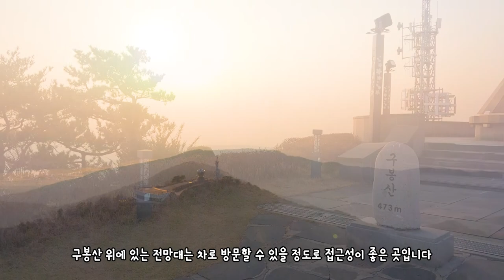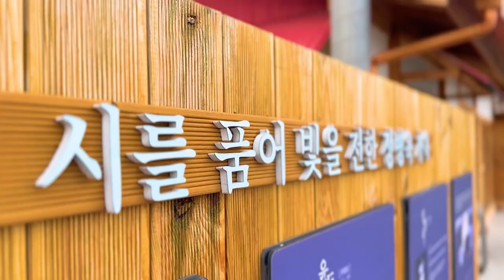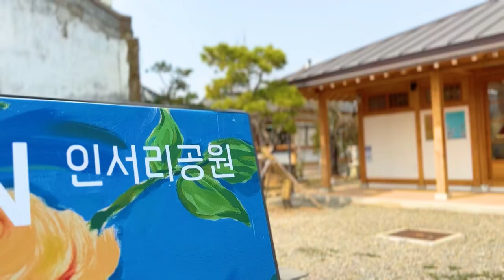3월 가장 핫 플레이스는 어디? 광양 매화마을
3월 가장 핫 플레이스는 어디? 광양 매화마을

봄이 왔다고 생각이 들면 가장 먼저 찾게 되는 곳은
바로 광양 매화마을입니다

2023년 첫 코비가 영상도 광양 매화마을에서 시작합니다
아름다운 매화마을 보면서 따뜻한 봄을 느껴보시기 바랍니다

그리고 광양에 또 다른 매력적인 여행지들도 다녀왔습니다
일몰이 매력적인 구봉산 전망대, 광양 바다를 즐길 수 있는 배알도
인문학 여행 정병욱 가옥, 곧 있으면 핫플레이스가 될 인서리 공원까지

매력적인 광양 봄 여행 함께 떠나보시죠!

이 영상은 광양시에서 제작지원하였습니다

기간 내 이벤트에 참여해주신 분들 중 추첨을 통해 푸짐~한 선물을 드립니다!🎁❤️

📣참여방법
✔️ STEP 1 - 광양의 다양한 관광지 방문!
✔️ STEP 2 - 구독자임을 인증!
✔️ STEP 3 - 기간 내 개인 SNS채널(인스타, 블로그, 유튜브, 페이스북 등) 광양 방문 인증샷 업로드 및 광양여행 해시태그!
✔️ STEP 4 - 아래 링크 속 네이버폼으로 참여 인증!
🎁⬇️광양 방문 이벤트 링크⬇️🎁

기간 : ~3/31(금) 까지 신청!

❗️유의사항❗️
- 비공개 계정은 이벤트 참여 확인이 불가능하여 당첨 대상에서 제외됩니다.